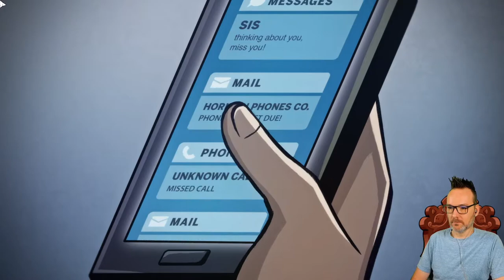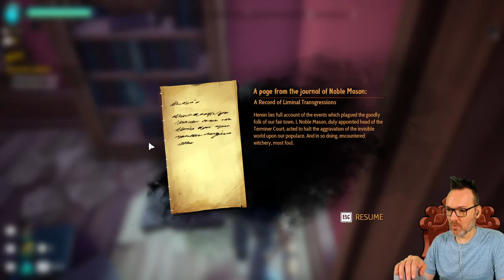Drake Hollow I Episode 1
Build and defend villages of vegetable folk from deadly feral beasts in the blighted world of The Hollow. Explore, gather, and fight! You can even invite your friends. Can you craft the perfect village?